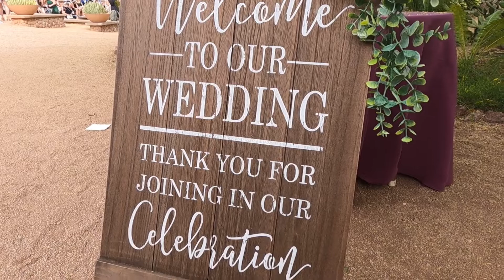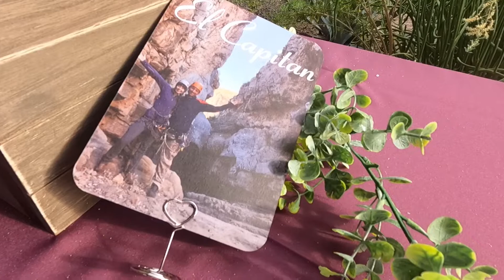Kelly and Ashley's Wedding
They only had to travel halfway around the world and hike two weeks up to Everest Base Camp to find each other. Congrats to Kelly and Ashley.